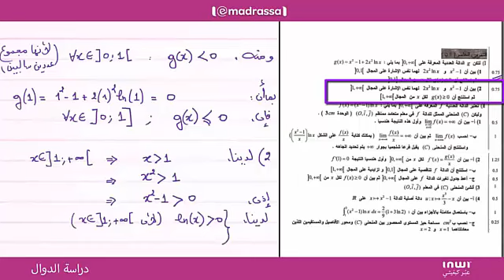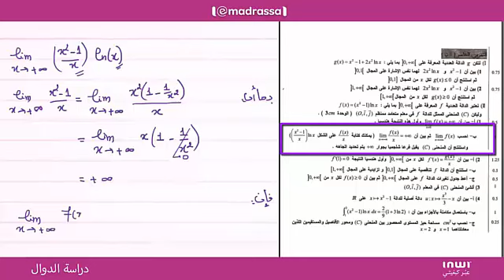الإتصال, الإشتقاق Exercices P1‬